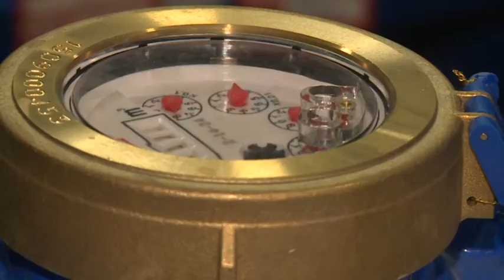2016-12-25 A fagyás ellen tanácsos védeni a vízórákat